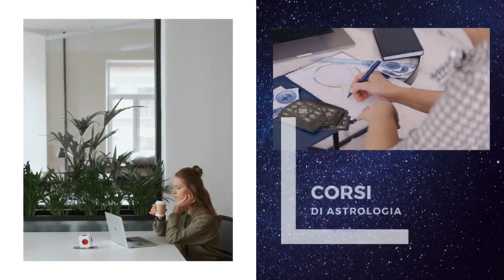OROSCOPO DI OGGI MARTEDÌ 21 FEBBRAIO 2023 | LUNA IN PESCI ♓️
Ecco il mio OROSCOPO DI OGGI MARTEDÌ 21 FEBBRAIO 2023
LUNA IN PESCI ♓️
Favoriti i Segni di Acqua: Cancro ♋️ , Scorpione ♏️ e Pesci ♓️

GRAZIE!!! 🙏

💰SOSTIENI IL CANALE:
Grazie!

COSA TROVI SU ASTROLOVE:

Ogni mattina alle ore 7:00